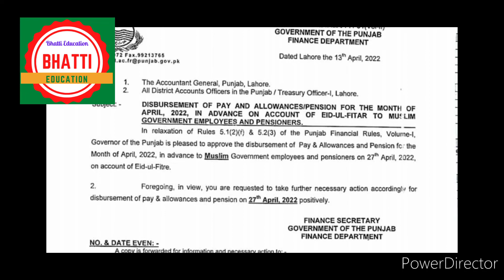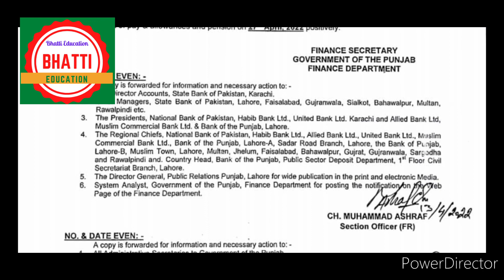Happy news for govt. employees ,pay &pension in advance april 2022 on Eid ul fitr(bhatti education)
happy news for govt teachers pay &pensio in advance,
happy  news for govt employees  pay & pension in advance  in Urdu,
happy news for govt employees  april salary &pensio in advance in 2022,
Happy news for govt employees salary advance  in Punjab,
happy news for govt employees salary &ension in advance  in schools,
happy news for govt employeesin every district,
Happy news for govt employees  in Hindi,
Online retirement

Mohammad Asghar

State life